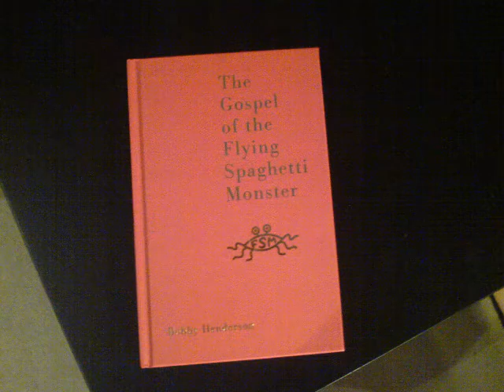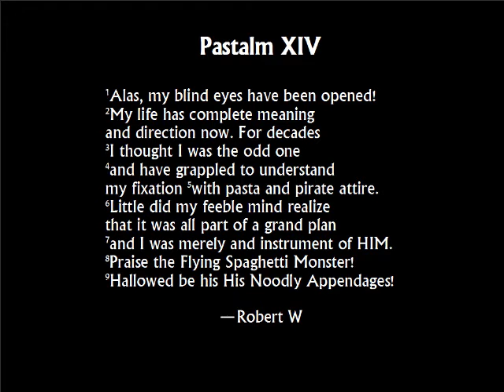A Pastafarian Halloween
Learn about the history of Halloween, one of the Church of the Flying Spaghetti Monster's most important holidays!